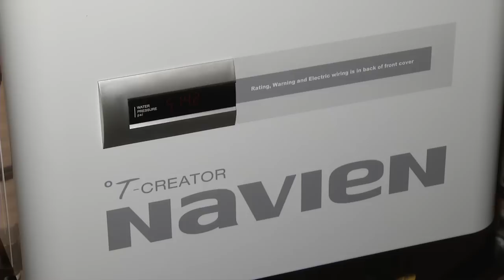Passive Solar Home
An architect in Kelowna has designed his new home with energy efficiency in mind.  It's all part of a growing trend in minimizing the carbon footprint that new homes have on the environment.